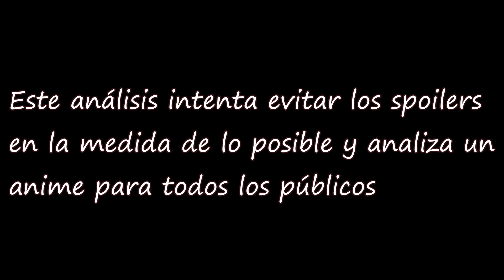El Niño y la Bestia: ¿Quién es el Maestro y quién el Aprendiz?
Video análisis de lo que es por ahora, la última película de Hosoda, al menos hasta que se estrene Mirai no Mirai.